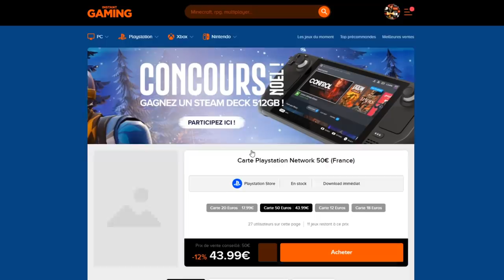INVOCATION LEGENDS FESTIVAL TRUNKS LF ! PLANÈTE DE LA HESS !!!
INVOCATION pour Trunks LF du LegendsFestival sur le jeu